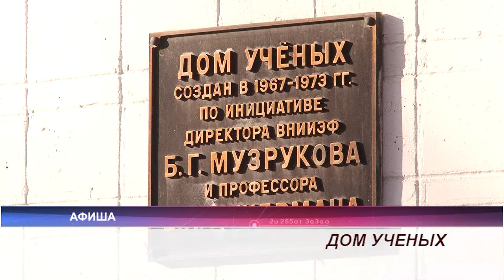Афиша 24.03 - 25.03